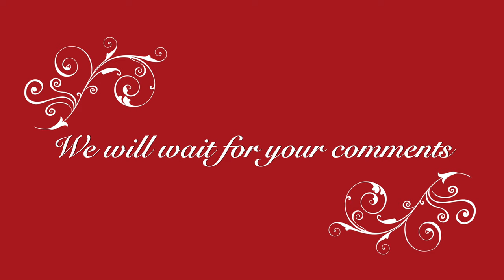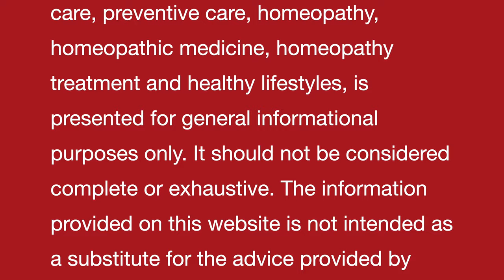WHOLE BODY SANITIZER II An ancient Indian natural homemade remedy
More videos are available on FB .

Dr Khanna

Dr Khanna